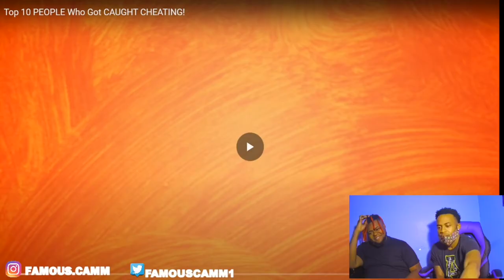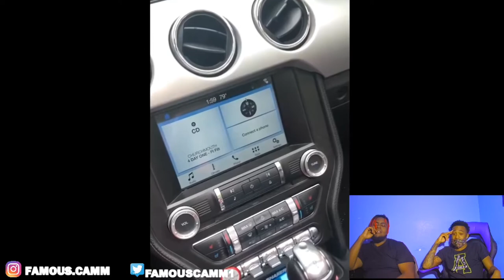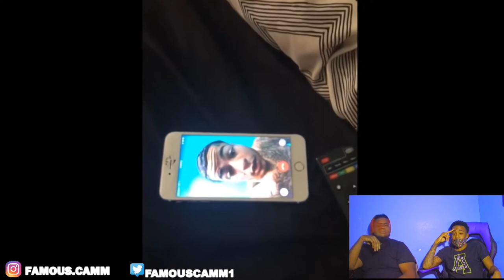TOP 10 PEOPLE WHO GOT CAUGHT CHEATING🤯😱 (REACTION) **PATCHED**